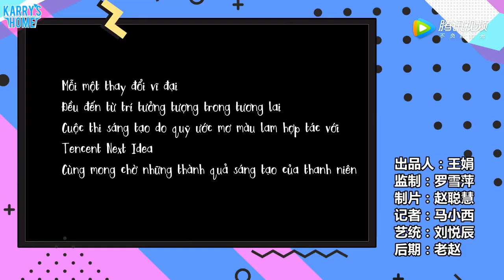[Vietsub][Phỏng vấn] Khải Boss muốn học lái xe, chế tạo cổ máy thời gian, cánh cửa thần kỳ 😜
Trans: Nina, Alex
Time: HP